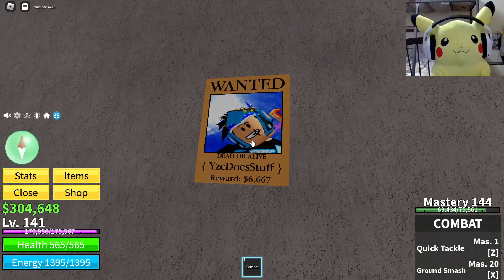Max Level Combat Only (#6) - Roblox Blox Fruits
this will take me like 29 years...